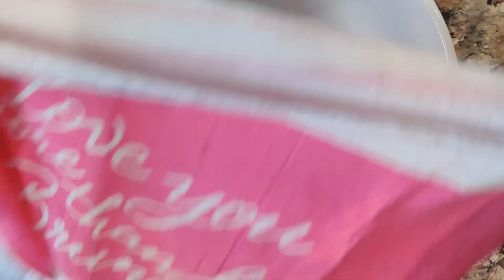Stuffed Paratha Recipes | How to make stuffed parathas in Tamil | Paneer / Cauliflower Parathas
Sharing what I make for lunch quite often... Stuffed Parathas... Sharing 2 types here : Paneer and Cauliflower (both my favorites)